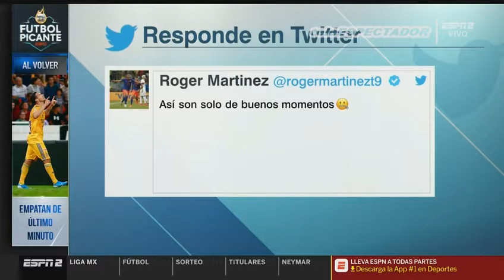Miguel Herrera reprenderá a quien no siga sus reglas - Fútbol Picante